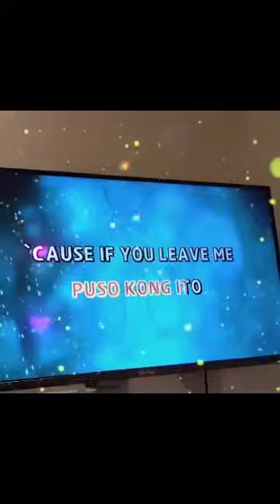But if You Leave Me